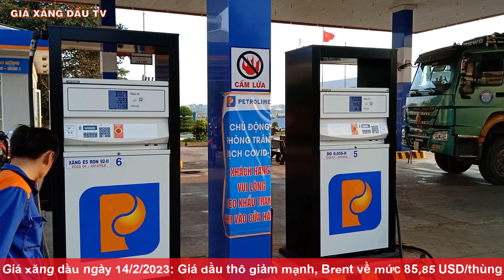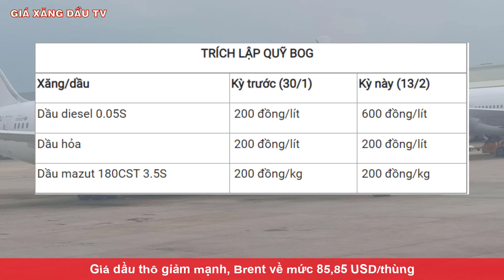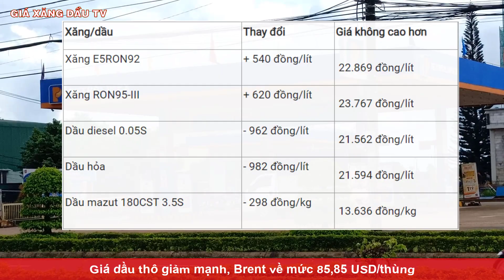Giá xăng dầu hôm nay ngày 14/2/2023|Giá dầu WTI giảm mạnh, giá xăng dầu trong nước trái chiều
Kênh GIÁ XĂNG DẦU TV chuyên cập nhật phân tích những thông tin về tình hình xăng dầu thế giới trong nước hàng ngày.